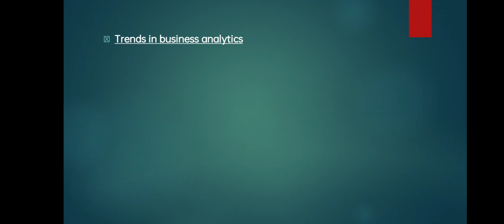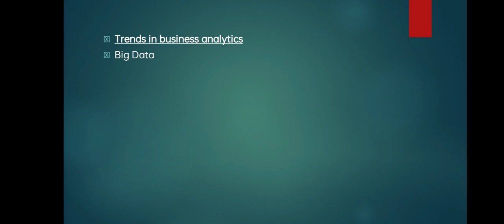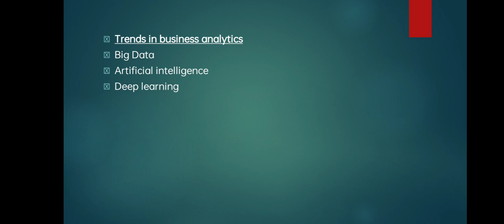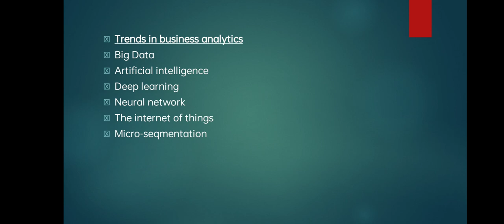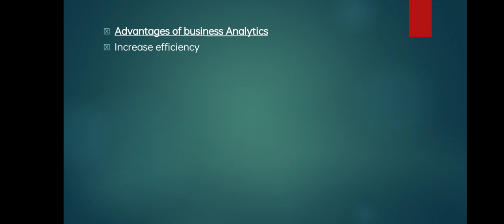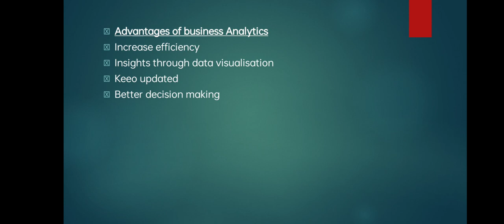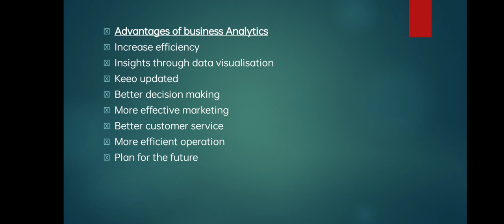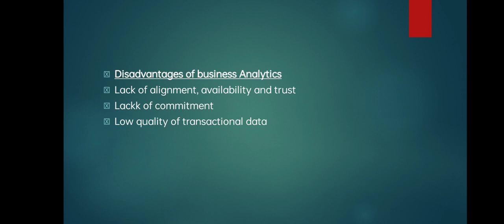PBS- TRENDS, ADVANTAGES AND DISADVANTAGES OF BUSINESS ANALYTICS